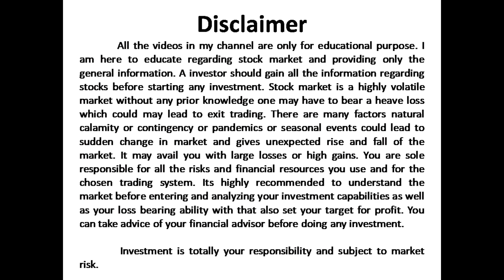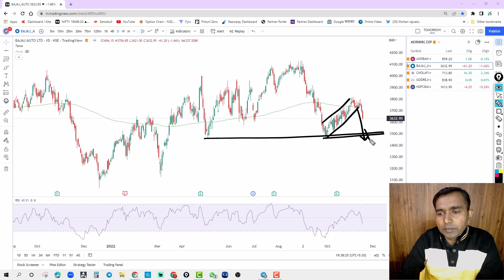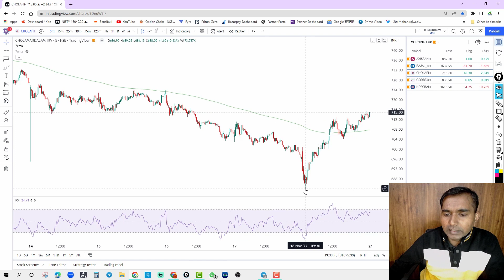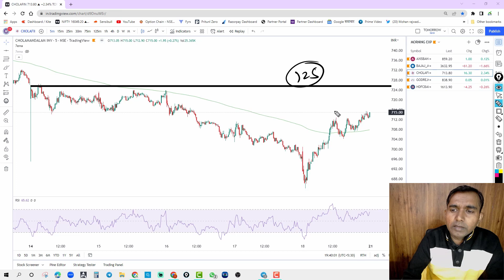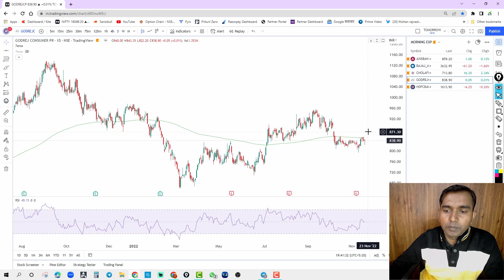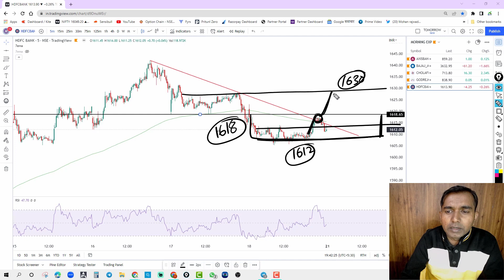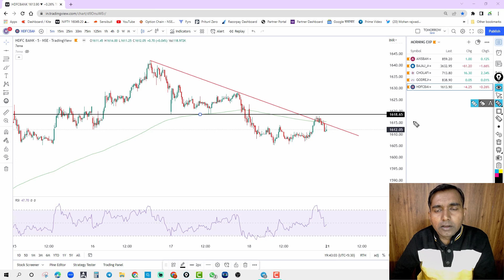Best Stocks to Trade for Tomorrow I Intraday Trading Stocks I Episode - 02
Hi! friends,
3. Join For live Trading With Mohan Sir (Premium Group)

Best Stocks to Trade for Tomorrow, Intraday Trading Stocks, Intraday Trading stocks selection, Best trading Stocks, intraday trading stocks, intraday Trading.